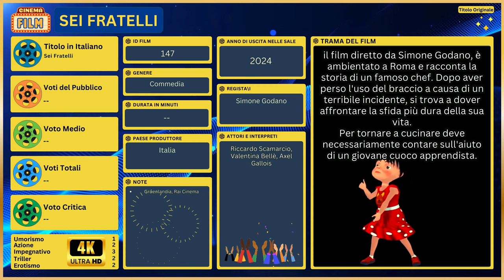🎥 Film 2024 - SEI FRATELLI Trama con Scheda Informativa e Analisi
🤗 Benvenuto nel nostro canale YouTube dedicato all'affascinante mondo del cinema, dove in questo Video ci immergiamo in un'analisi dettagliata e coinvolgente del film "2024 - SEI FRATELLI". Nel corso di questo video, esploreremo ogni singolo aspetto della pellicola, dalla scelta del cast stellare alla trama avvincente, fornendo una visione completa e approfondita per arricchire la tua esperienza cinematografica.

Le nostre schede dei film, come questa che parla del film 2024 - SEI FRATELLI, sono pensate per essere una guida attendibile, che ti accompagna alla scoperta di nuove opere cinematografiche e ti aiuta a riscoprire la passione per quelle che già ami. Ogni video è il risultato di un lavoro accurato e appassionato nel quale mettiamo in gioco la nostra profonda conoscenza e la nostra passione per il cinema, con l'obiettivo di offrirti un'esperienza che va ben oltre il semplice intrattenimento.

#2024 - SEI FRATELLI

Capitoli ⏱
0:00 Sigla
0:05 Trama Film 2024 - SEI FRATELLI
1:04 Conclusione
1:17 Saluti

Abbiamo Visto la Trama del Film: 2024 - SEI FRATELLI con Scheda Informativa e Analisi